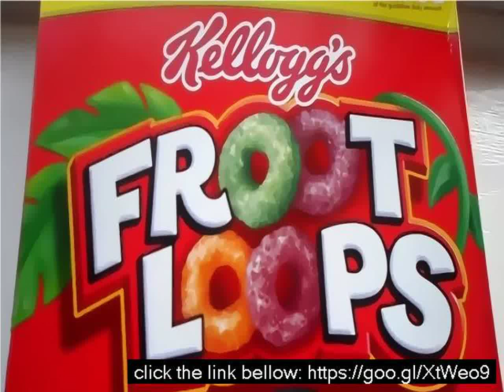Fruit rings cereal